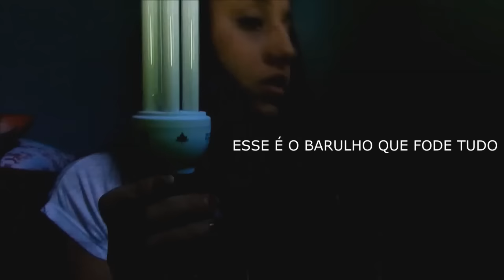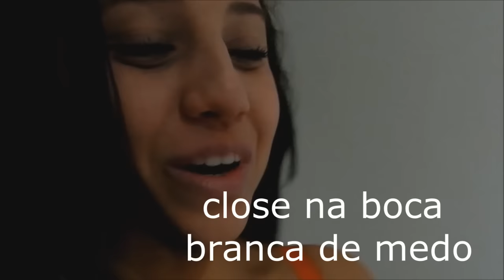FUI GRAVAR UM TUTURIAL E DEU MERDA!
BEIJOS MEUS PANDINHAS s2